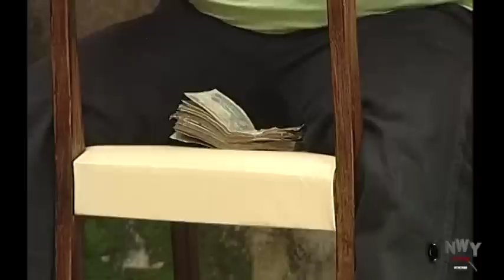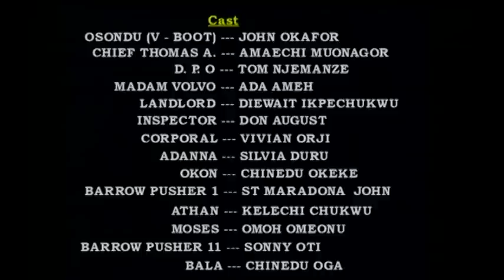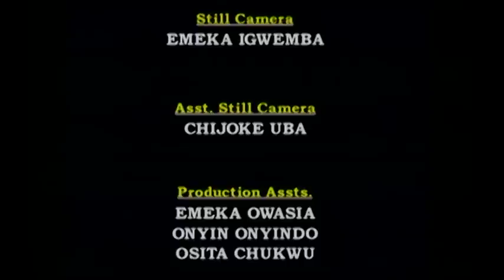Best Of Nollywood 2023 - I Love You Official - Watch Best Of Nollywood Movies 2023